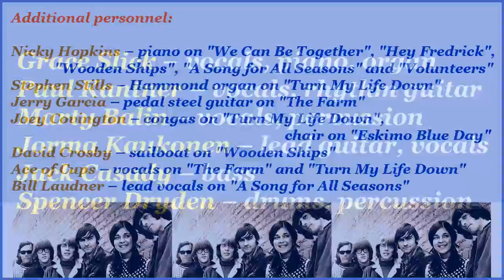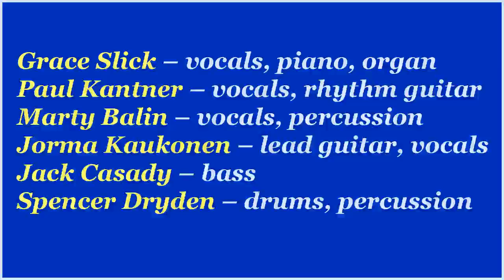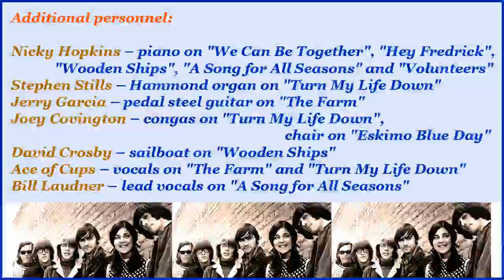Jefferson Airplane - Volunteers 1969 Vinyl Full Album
Grace Slick, Paul Kantner, Marty Balin, Jorma Kaukonen, Jack Casady, Spencer Dryden.
Additional personnel:
Nicky Hopkins – piano on "We Can Be Together", "Hey Fredrick", "Wooden Ships", "A Song for All Seasons" and "Volunteers"
Stephen Stills – Hammond organ on "Turn My Life Down"
Jerry Garcia – pedal steel guitar on "The Farm"
Joey Covington – congas on "Turn My Life Down", chair on "Eskimo Blue Day"
David Crosby – sailboat on "Wooden Ships"
Ace of Cups – vocals on "The Farm" and "Turn My Life Down"
Bill Laudner – lead vocals on "A Song for All Seasons"